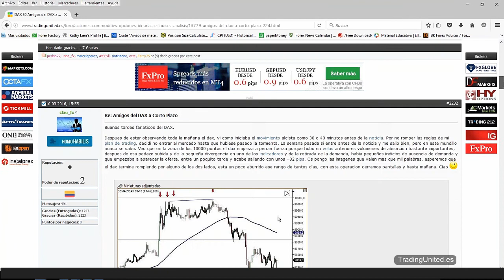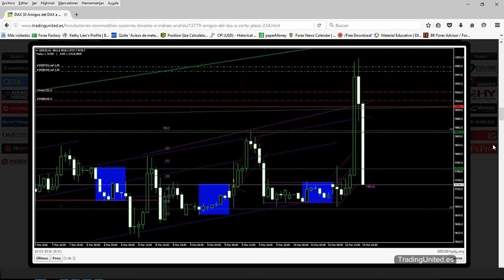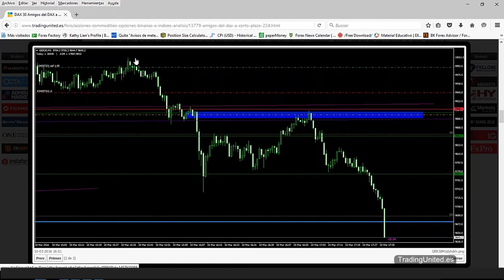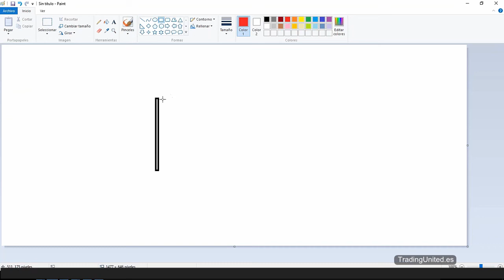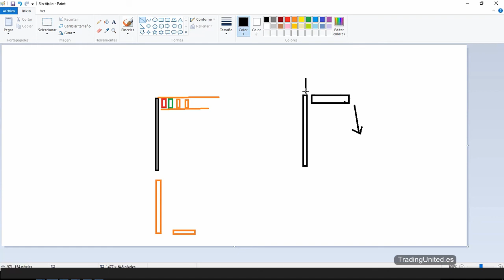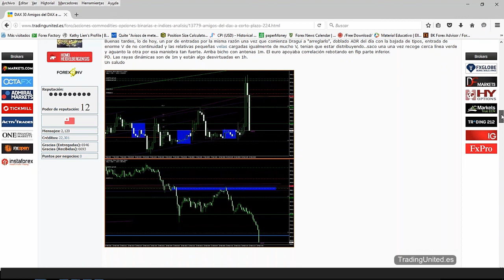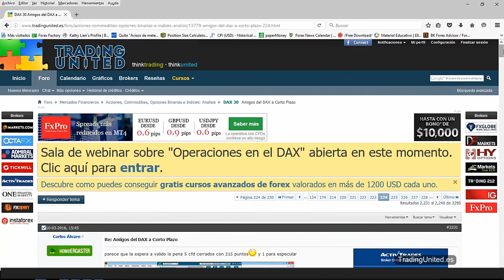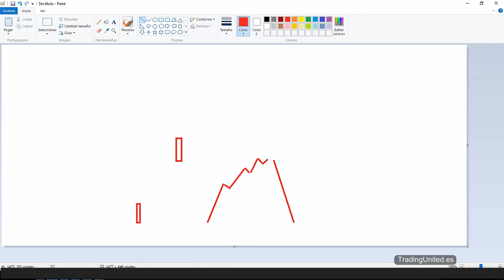Operaciones explicadas en el DAX 8 de 10 - Operación 7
Puedes ver este webinar sobre "Operaciones explicadas en el DAX" completo y ordenado por capítulos